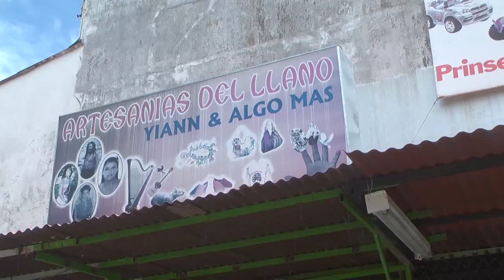enajenación de predio a Oficina de Notariado 13 Agosto 2015